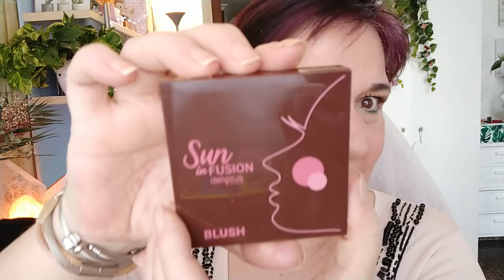Mercadona nueva coleccion Fusion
Nueva coleccion Fusion de Mercacdona
Contorno : 7, 50 €
Colorete: 6 €
Labiales : 5 €